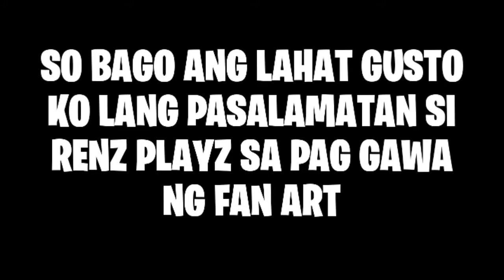Minecraft Survival || #7 MACKY THE FARMER!! (Minecraft)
☑️Title Minecraft Survival || #7 MACKY THE FARMER!! (Minecraft)

account)
👉Discord MackyTenns Playz#8517

Tags🔥